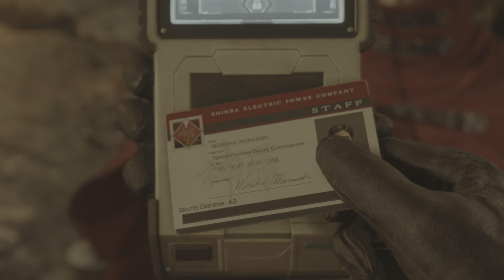The Edgelord Awakens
FFVII Rebirth Vincent Valentine is Security